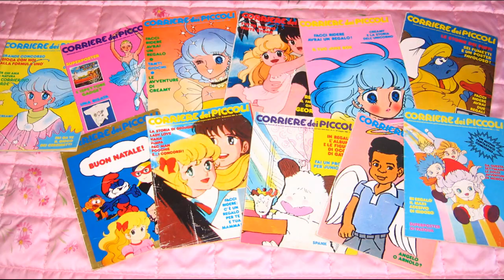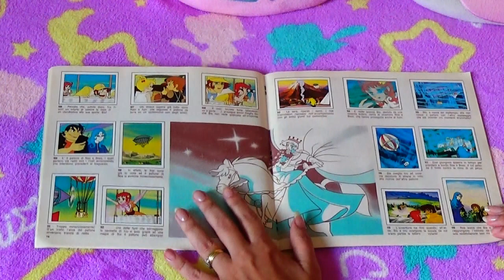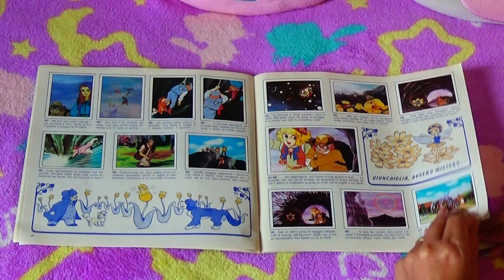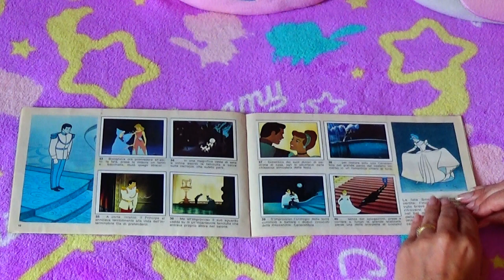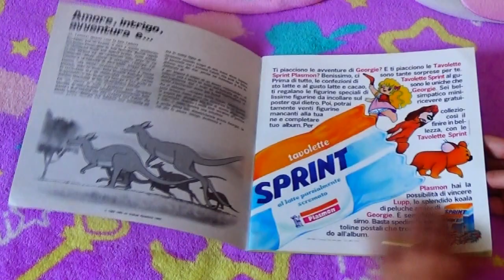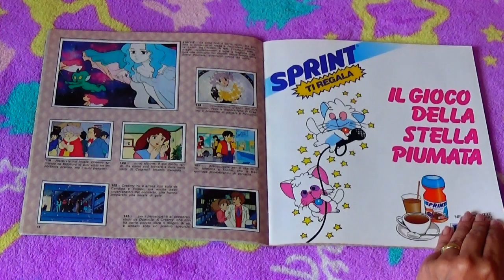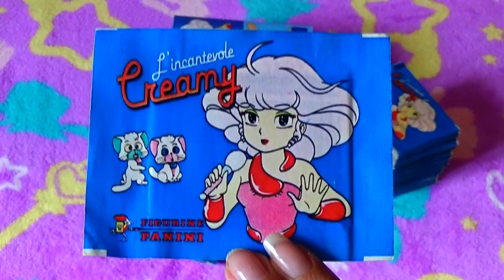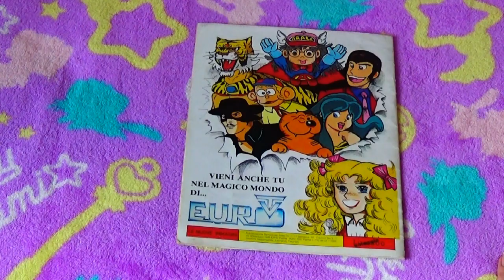I miei ALBUM DI FIGURINE (1980-1985)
La mia collezione di Album di Figurine, sia Panini che non.
Primo video di questa serie: si inizia con gli Album dal 1980 al 1985.
Candy Candy, Bia, Lulù, Lady Oscar, Il tulipano Nero, Georgie, Creamy, Camilla, Kiss me Licia, Cenerentola.
Tutti visti nel dettaglio e anche le relative bustine!!!